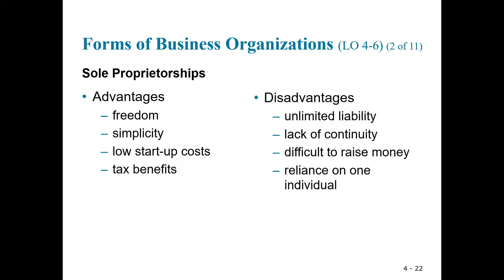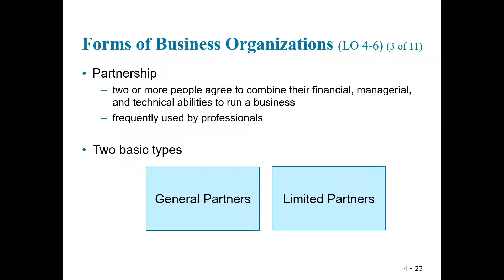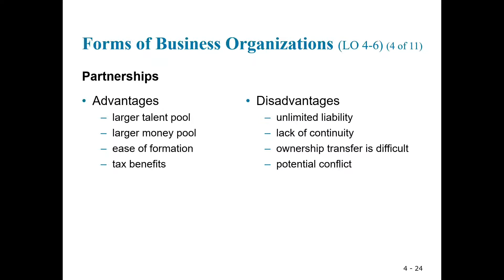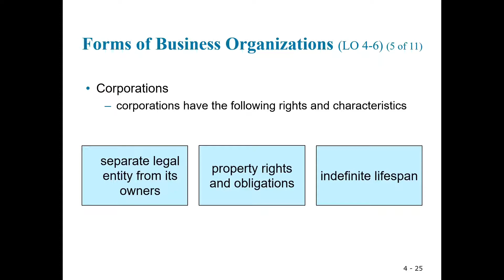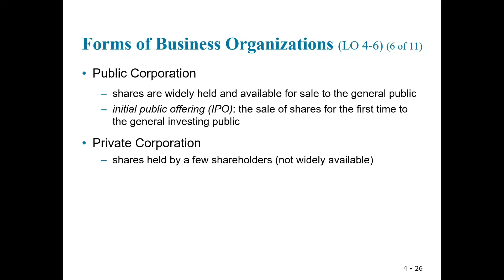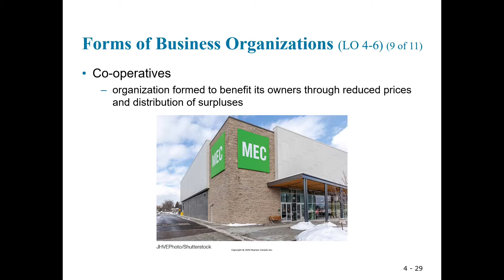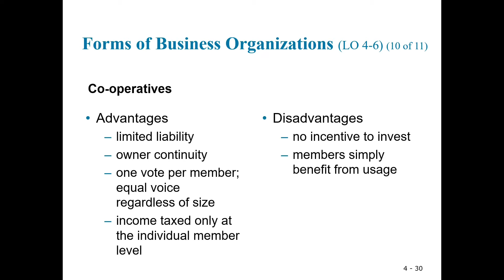Entrepreneurship, Small Business, and New Venture Creation 003